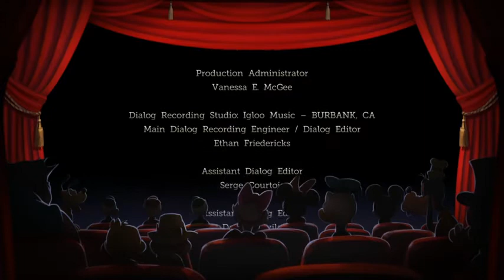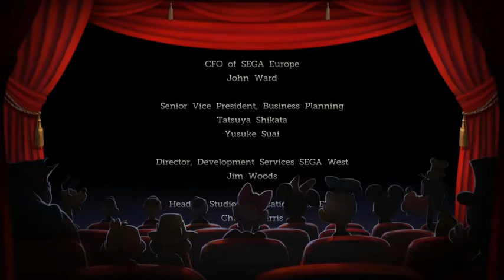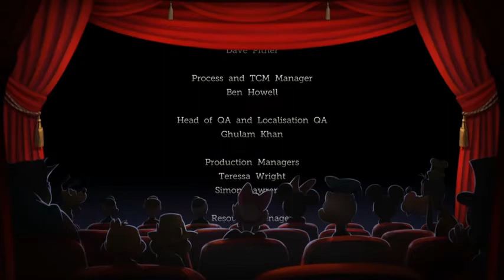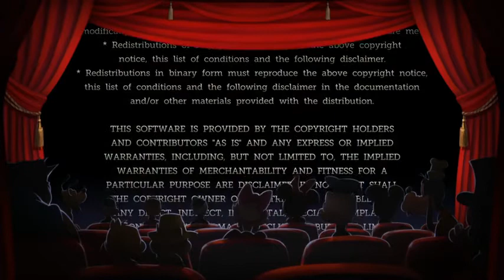Let's Play ► Castle of Illusion Remake 2013 #9 Finale